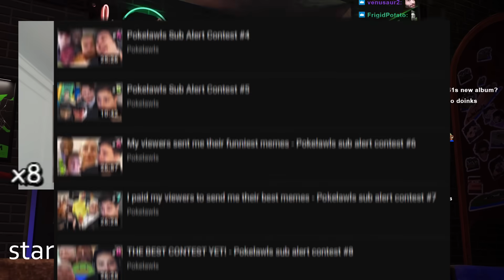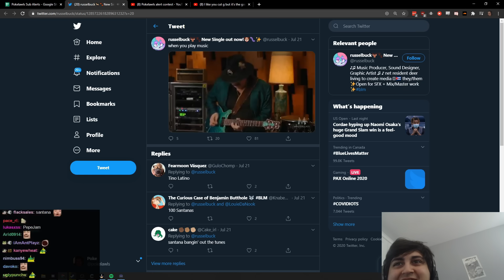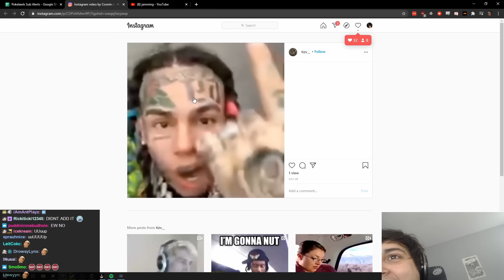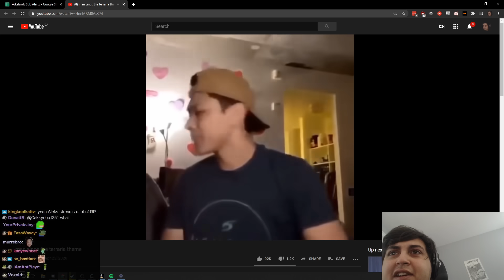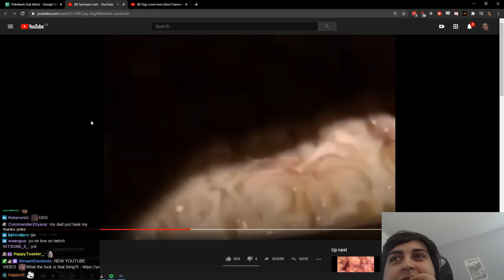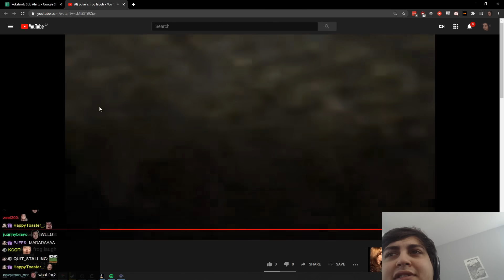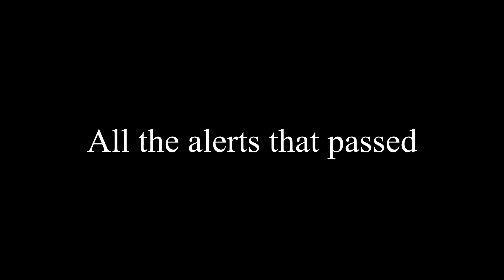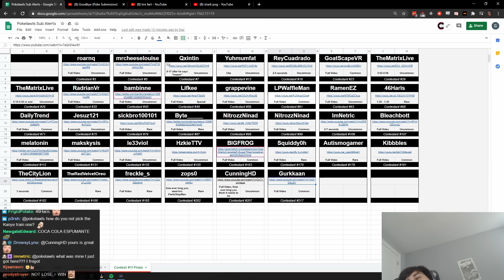Pokelawls Sub Alert Contest #11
You sent me your best memes and we chose the best of the best as sub alerts!